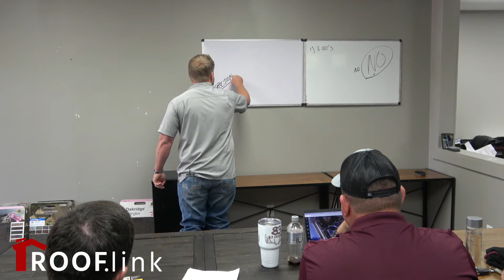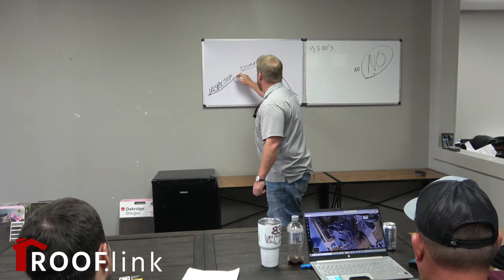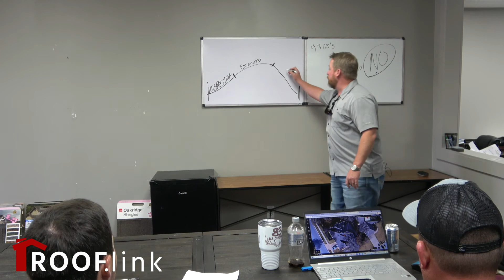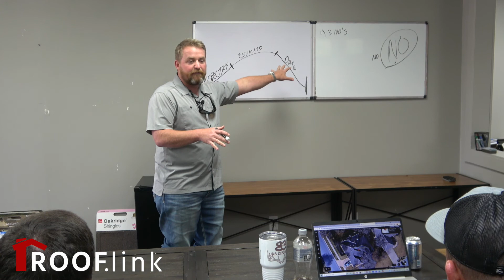ROOFLINK Roofing Software: Choosing the Right Bait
Sales is very similar to fishing. You've got to choose the right bait to find that HoneyHole. It's not always the same bait for every neighborhood either. Understanding what your value is (bait) and how to present it is the difference in trophy fishing and pond fishing.